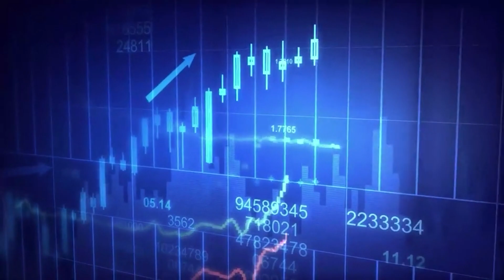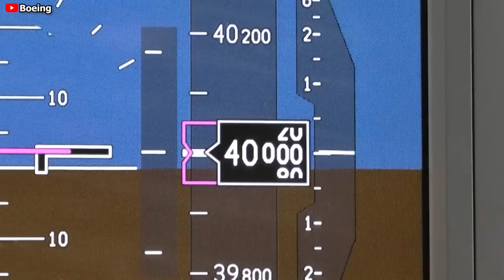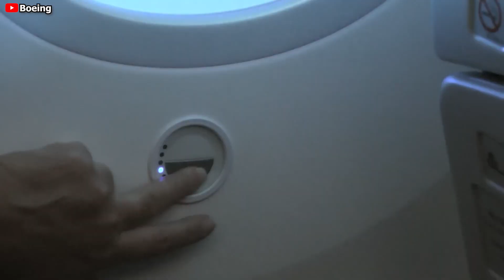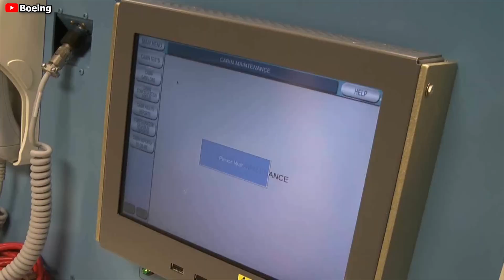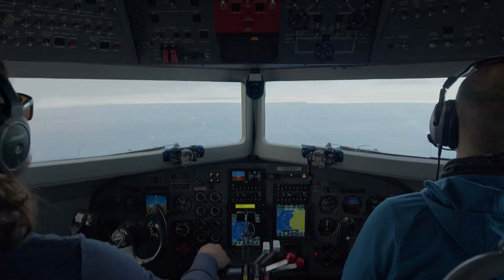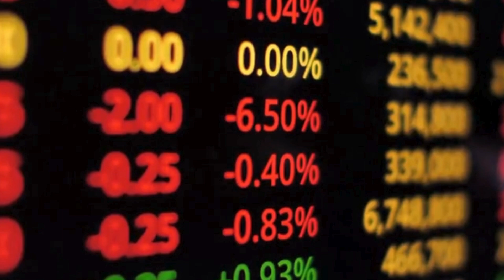How Boeing 787 Has Become So POWERFUL, Changes Everything!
00:00 Overview
02:20 The highlight features about amenities
04:11 The excellent performances
05:04 Environmental friendliness
05:56 Boeing’s status
08:45 The recovery and development
09:56 Concluding
After the pandemic, the market demand has changed, Boeing 7 4 7 is no longer popular and the airlines have started focusing more on the 7 8 7 Dreamliner. At that time, it can meet all demands from airlines and passengers. Due to that reason, amount of orders is balanced and rising, the profit is quite higher than the point time before. Many airlines want this Dreamliner for their fleets to fly on both short and long routes.
There are many huge airlines in the world that choose this aircraft for their fleet because of its superior advantages and ability to save fuel.
Moreover, this is a flexible aircraft, that can suit both short and long haul so the airlines can optimize the operation and satisfy passenger’s demands better.
There are 1,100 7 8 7 operating globally. In service, this aircraft currently flies about 600 flight cycles per year on average and will operate safely for many decades before retirement. As of April 20 24, the 7 8 7 Dreamliner family has safely transported more than 875 million passengers on more than 4.2 million revenue flights.
So how is its superiority that makes this aircraft popular?
Boeing designed the 7 8 7 family with superior efficiency and versatility, which allows airlines to profitably open new routes and fly people directly where they want to go when they want to go in exceptional comfort. Boeing created a better flying experience with its Dreamliner family by combining its unique understanding of how the human body reacts to flight conditions and how emerging technologies can improve those conditions.